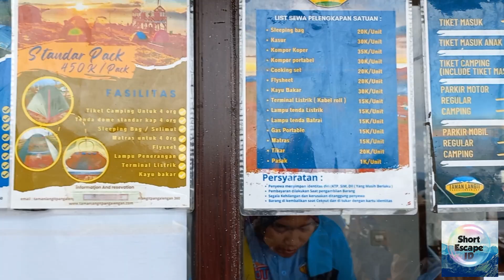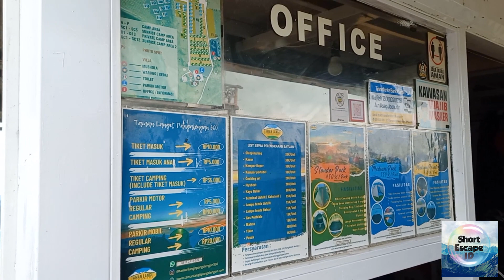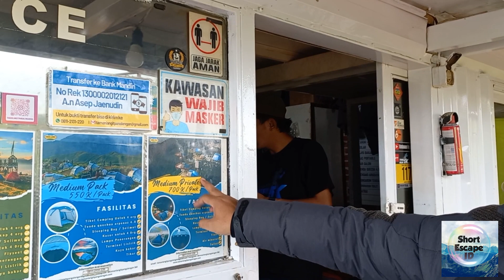TAMAN LANGIT PANGALENGAN, PANORAMANYA TERLALU MEMANJAKAN MATA | DESTINASI WISATA PANGALENGAN BANDUNG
Short Escape ID kali ini berjalan-jalan ke Taman Langit Pangalengan yang viral banget karena keindahannya.
Yuk langsung nonton Short Escape ID.

Taman Langit Pangalengan :
Kp. Puncak Mulya, Jl. Cukul
Sukaluyu, Pangalengan

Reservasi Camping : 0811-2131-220